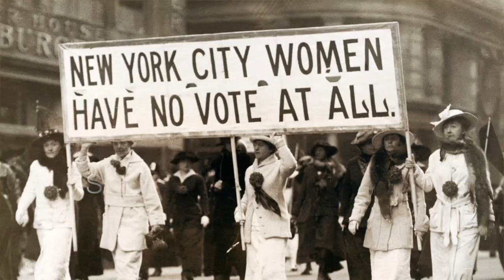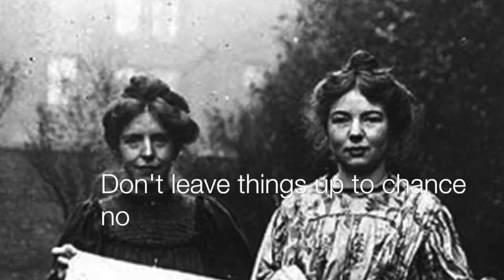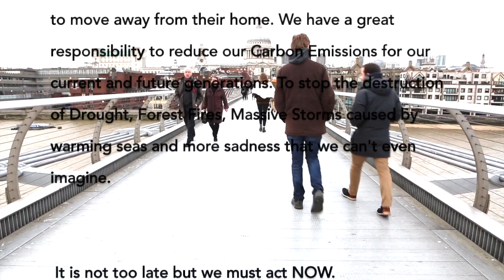Rose in the Wild - Featuring Al Gore - CLIMATE SONG - Music Video "This Life So Crazy"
MUSIC VIDEO  by ROSE IN THE WILD
British-Swedish Recording Artist

Singer & Songwriter | Elspeth Rose Cornish Andersson
Music Production | Jon Hartz Wild
Video Director | Christa van Rijn
Videography | Andrew Southard and Irene Bernardi

With special thanks to Al Gore for inspiring the creation of this song. We have included a clip of a speech that he delivered at Ted Talks, to spread his message and show the viewer where the artist inspiration originated from.

A Song to INSPIRE HOPE for the Climate Crisis that we now face! We are running out of time but to ask as our Fragile Planet becomes out of balance, but we have the technology and the ability to dramatically reduce our CO2 Emissions and Methane waste if we focus and work together! I hope this song will inspire, give hope and spark a Greener Future!

©  Copyright to Elspeth Rose Cornish Andersson 2019 _ Rose in the Wild